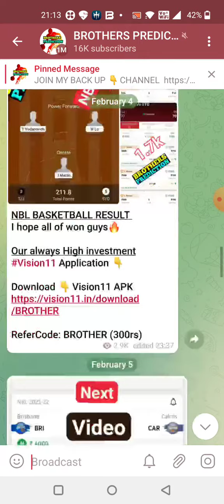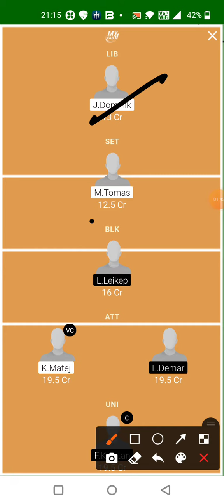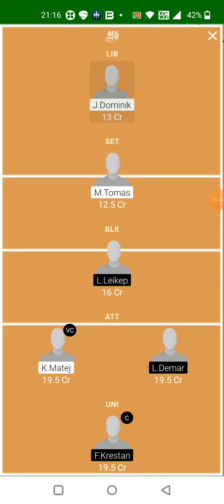DUL vs BES VOLLEYBALL DREAM11 TEAM PREDICTION TODAY MATCH